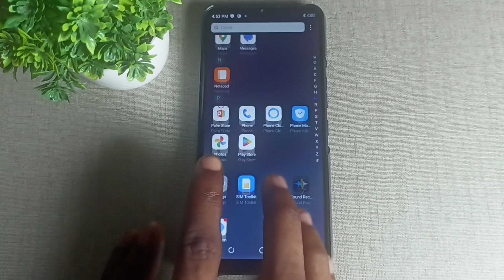tecno Spark 9 Hide status bar icons at top of screen, Don t turn on screen